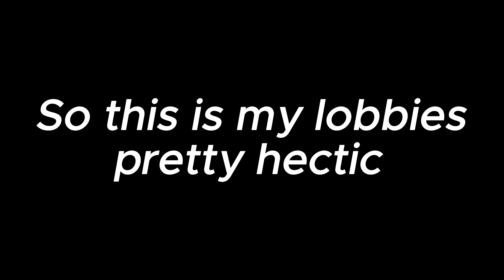My Lobbies Are Built Different Ig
USE CODE YOLOYALTY when buying cosmetics ty

GRINDING FOR  @xora_esports